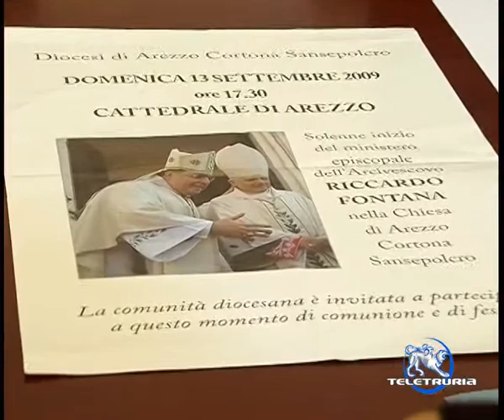Faccia a faccia con Monsignor Riccardo Fontana - parte 1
16 gennaio 2013 - Andrea Avato intervista Monsignor Riccardo Fontana, Arcivescovo della Diocesi di Arezzo, Cortona e Sansepolcro